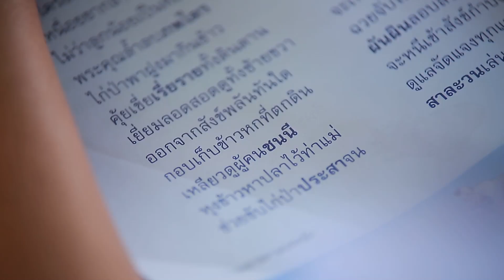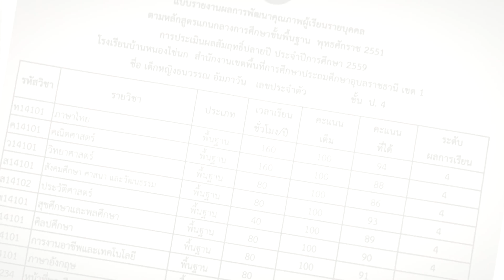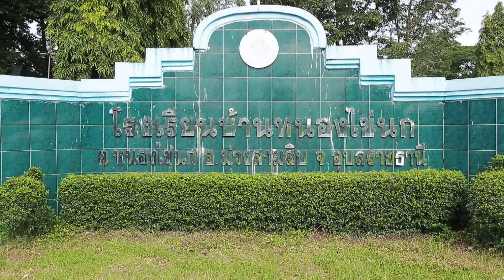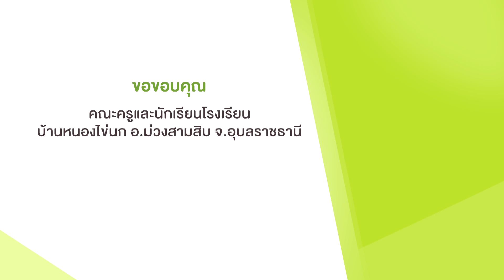สานรักคนเก่งหัวใจแกร่ง วันอาทิตย์ที่ 20 ส.ค.2560 ตอน เชฟคนเก่ง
2 ปีมาแล้วที่แม่ของต้นหอมป่วยหนักหลายโรค มีเพียงลูกสาววัย 10 ขวบเฝ้าปลอบให้แม่เข้มแข็ง และมีรอยยิ้มขึ้นใหม่ได้
ต้นหอม หรือ ด.ญ.ธนวรรณ อัมภาวัน เรียนอยู่ชั้นป.5 โรงเรียนบ้านหนองไข่นก อ.ม่วงสามสิบ จ.อุบลราชธานี เธอเก่งภาษาอังกฤษ สอบได้ที่ 1 เป็นประจำ ทุกวันต้นหอมจะช่วยติวอังกฤษให้เพื่อนๆที่ไม่เข้าใจในช่วงพักกลางวันที่โรงเรียน หรือเย็นก่อนกลับบ้าน เมื่อติวหนังสือให้เพื่อนเสร็จ จะเอาขวดน้ำไซส์ใหญ่ ไปกรอกน้ำดื่มจากโรงเรียน จำนวน 2 ขวด แบกน้ำกลับบ้าน..ที่ต้องทำเช่นนี้ทุกวัน เพราะ อาการป่วยของแม่ ทำให้ไม่สามารถดื่มน้ำบาดาลได้ หากบริโภค ก็มักจะปวดท้องหรือ ท้องเสียเป็นประจำ

ครูเคยถามต้นหอมว่า โตขึ้นหนูอยากเป็นอะไร คำตอบที่ได้รับจากศิษย์คือ
อยากเป็นหมอ เมื่อครูถามว่าจะทำได้หรือเปล่า เพราะเรียนหมอ ยากหน่อยนะ ต้นหอมตอบชัดเจนว่า หนูคิดว่าหนูเรียนหมอได้ค่ะ เพราะหนูเก่งภาษาอังกฤษ จำศัพท์ได้ และเอาหนังสือมาอ่านให้แม่ฟังทุกวัน

พ่อกับแม่ของต้นหอมแยกทางกันเมื่อ 2 ปีก่อน พ่อมีครอบครัวใหม่ หลังจากนั้นแม่ตรวจพบว่าตนเองป่วยเป็นวัณโรค และโรคไต  แม่มีลูกสาว 2 คนอายุ 17 ปีและอายุ 10 ขวบ ลูกสาวคนโตเรียนและทำงานส่งเสียตนเองลำพังที่จ.ระยอง เมื่อป่วยหนักจึงลาออกจากงานในโรงงานที่ระยอง เพื่อย้ายมารักษาตัวเอง ตามสิทธิ์ อยู่ที่บ้านเกิดในจังหวัดอุบลราชธานี และพาต้นหอม กลับมาด้วย
ยุ้งข้าวเก่า ซึ่งเคยทำไว้เก็บของ ต่อแคร่และนำมุ้งมาพักพิงกันลม ใช้ผ้าห่มผืนเก่าเป็นหลังคาบังฝน สองแม่ลูกนอนอยู่ที่ยุ้งข้าวเก่าหลังนี้ หากคืนไหนแม่อาการหนัก ต้นหอมจะนอนกอดแม่ไว้ และเป็นคนช่วยพยุงแม่ เดินไปเข้าห้องน้ำซึ่งอยู่ห่างออกไปราว 100 เมตร

โชคดีที่ต้นหอม สุขภาพแข็งแรง อยู่ที่หมู่บ้าน ต้นหอมรับจ้างเก็บพริก เก็บผักบุ้งจากหนองบึงไปขายรอบหมู่บ้าน วันไหนที่ต้นหอมไม่มีงานรับจ้าง จะไปถามงานจากคุณครู โดยคุณครูจะให้ไปช่วยทำความสะอาดบ้าน แม้จะไม่ต้องการคนทำงาน แต่เพราะความสงสารจึงตอบรับให้ต้นหอมไปช่วยงานที่บ้าน อย่างน้อยก็จะได้ใกล้ชิดและถามทุกข์สุขของ ศิษย์ได้

แม้ต้นหอมจะยังเด็ก ต้องหาเงินเลี้ยงดูแม่ที่กำลังป่วย ด้วยตัวเอง แต่ต้นหอมไม่เคยรู้สึกว่า หน้าที่นี้เหนื่อยหรือลำบาก ยังคงตั้งใจดูแลแม่ ไปทำงานทุกครั้งด้วยรอยยิ้ม และพลังใจสู้ รายได้ 120 บาท ที่ได้รับในทุกๆวันหยุดเสาร์อาทิตย์ ต้นหอมสามารถบริหารรายจ่ายให้อยู่รอดได้สองคนแม่ลูก ตลอด 1 สัปดาห์
ต่อเติมโอกาสทางการศึกษาให้กับน้องต้นหอมที่

ชื่อบัญชี – เงินทุนการศึกษา ด.ญ.ธนวรรณ อัมภาวัน
ธนาคารกรุงไทย สาขา สุนีย์ทาวเวอร์ อุบลราชธานี เลขที่ 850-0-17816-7